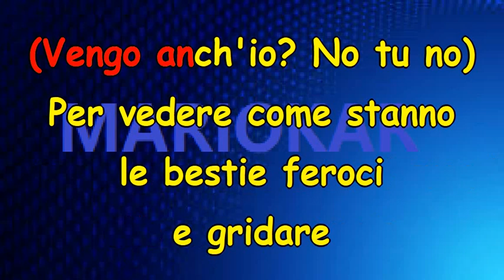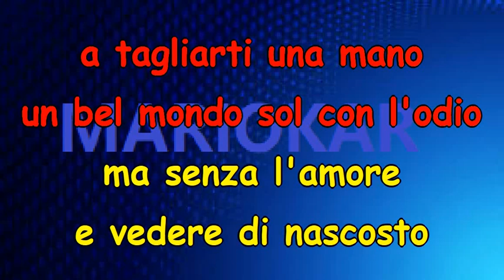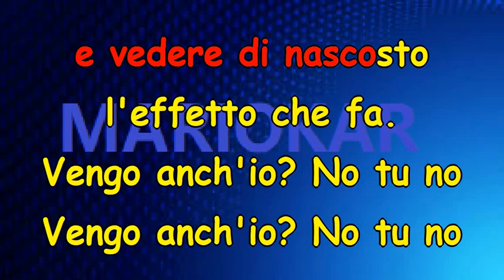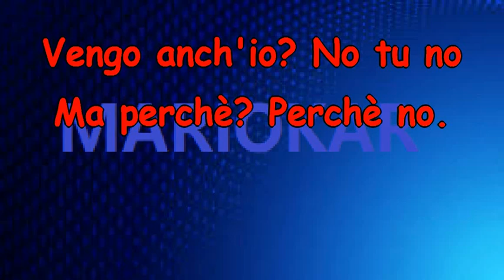Enzo Jannacci Vengo anch'io karaoke